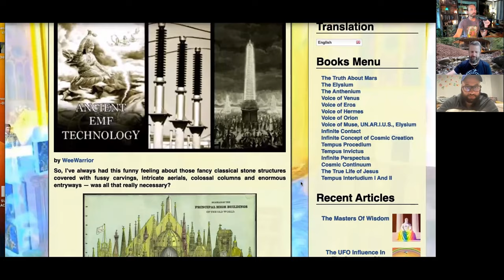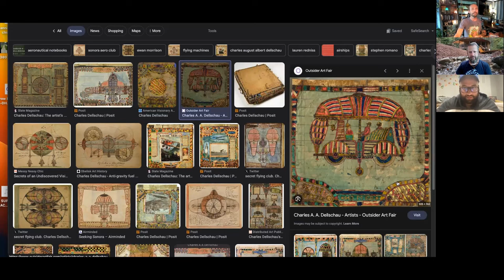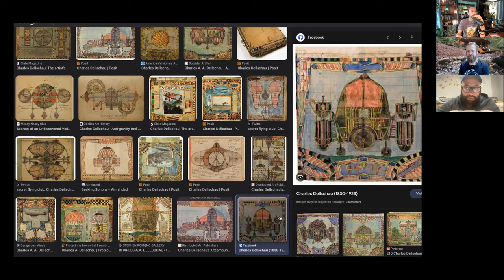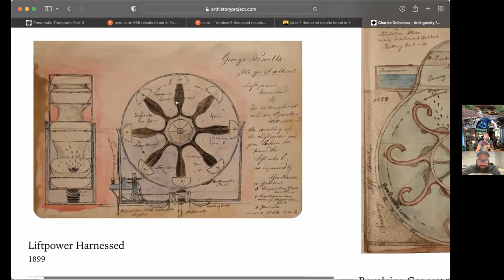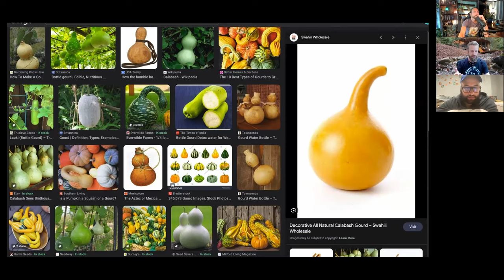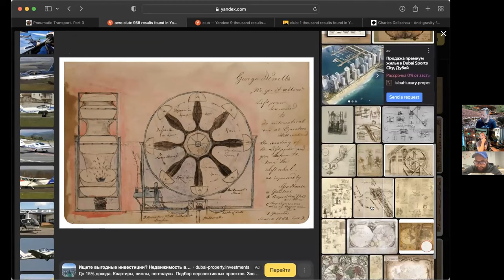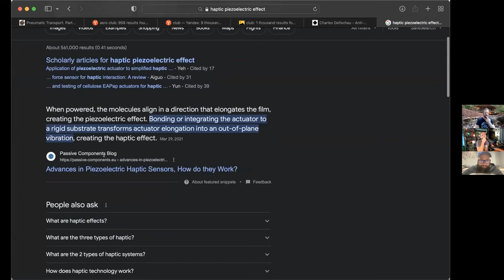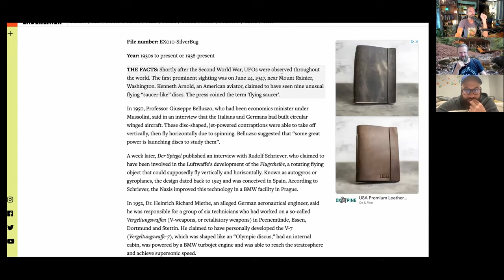228 | Matthew Smith & Dave Zed | Antiquitech - Flying machines of the old world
New Books! Check out the full Expansion Series for deliberate creators and mindful explorers.

This conversation features the majestic minds of Matthew Smith and Dave Zed. We go down the awesome rabbit hole of the Marvelous Old World.

Resource Links

Get your World Integrity Space Harmonizer!

Socials

Peace & Love,

Brandon Thomas